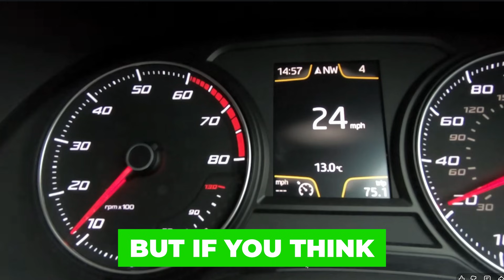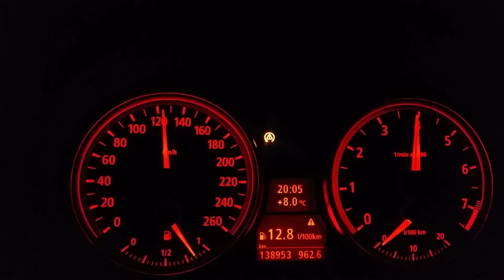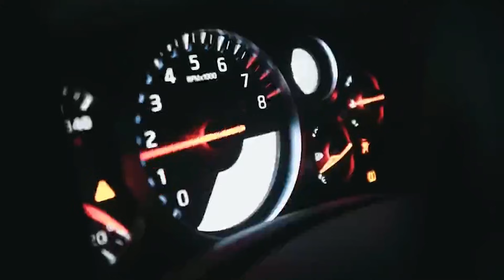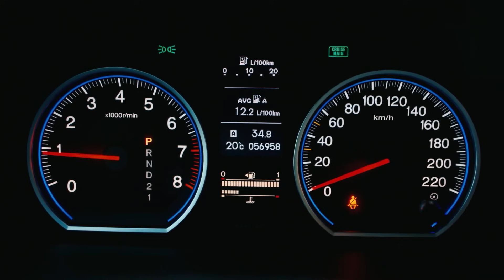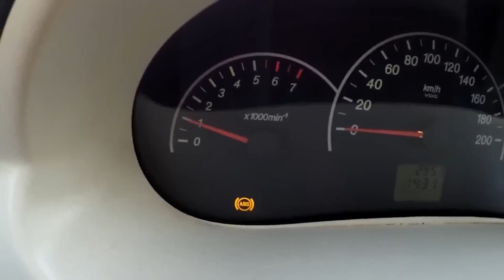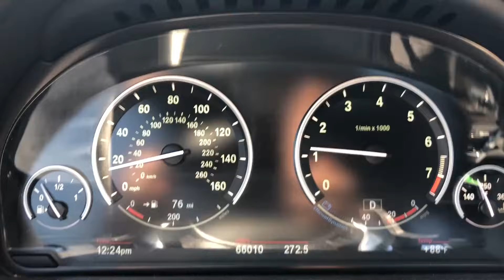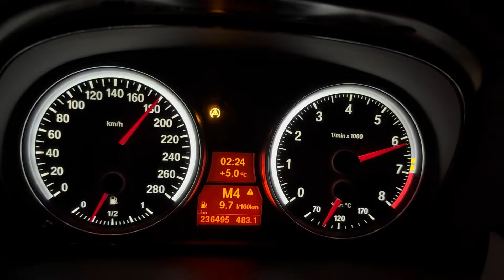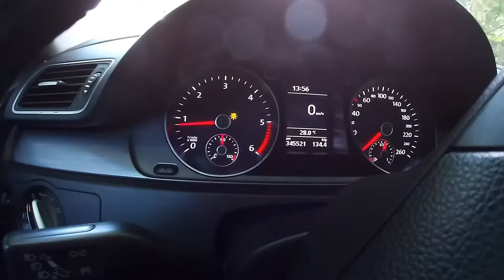Flooring It vs Gentle Driving — Which Is Worse for Your Engine?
Is flooring your car really destroying your engine — or is gentle driving actually causing hidden damage over time? In this video, we break down the truth behind flooring it vs gentle driving and reveal which is worse for your engine in real-world conditions.

You’ll learn how engines are designed to operate across different RPM ranges and why occasional high-load driving isn’t automatically harmful. We explain the engine wear myths surrounding hard acceleration and show how modern engines rely on proper combustion pressure, temperature, and airflow to stay clean and efficient.

This video dives into the science behind engine stress, including oil film strength, bearing loads, piston ring sealing, and carbon buildup. You’ll see why engines that are only driven gently can actually suffer from deposits, stuck rings, and reduced efficiency — especially in short-trip, low-temperature driving.

We also compare how aggressive driving vs gentle driving affects key components like the transmission, cooling system, turbochargers, and engine mounts. You’ll learn when flooring it is safe, when it’s risky, and how driving habits should change depending on engine temperature, oil condition, and vehicle design.

For everyday drivers, we share practical engine longevity tips used by experienced mechanics to balance performance and durability. You’ll learn how to drive in a way that keeps your engine clean without overstressing components — and how to avoid the habits that quietly shorten engine life.

Finally, we provide honest car maintenance advice to help you protect your engine for the long term without fear-based myths or unnecessary restrictions. Whether you enjoy spirited driving or prefer a gentle approach, this video gives you clear, evidence-based guidance to keep your engine running strong.